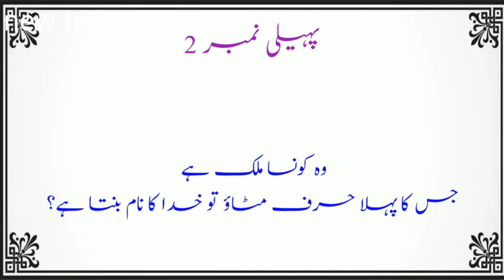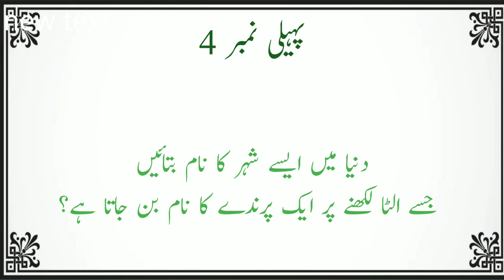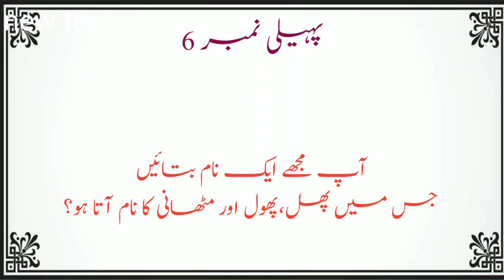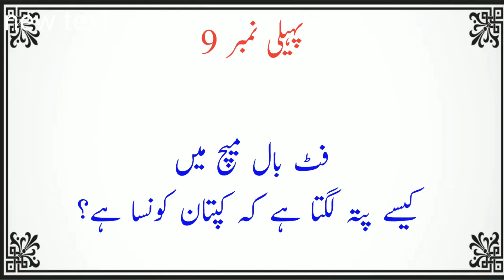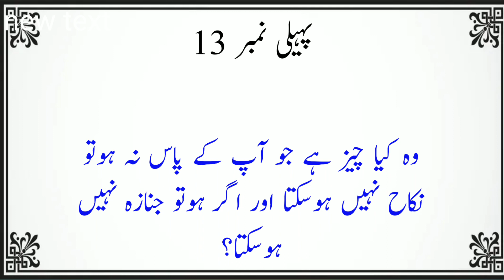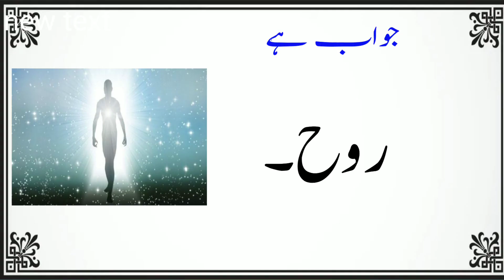Demaghi Paheliyan With Questions & Answers - Riddles In Urdu & Hindi - Common Sense GK Questions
Interesting paheliyan jo aapky leay bohot important hen.Aur ya paheliyan aapky knowledge mn izafha bhe karen ghi.
Paheliyan jo dil ko bha jaen...